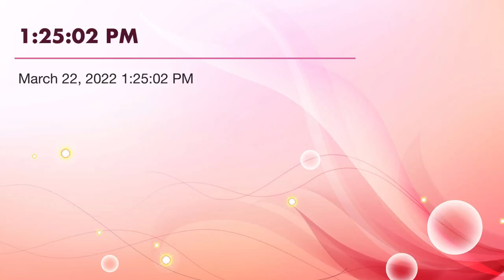The role of OXYTOCIN-the "love hormone"- in Benzodiazepine Withdrawal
We often hear the words GABA, Glutamate, Seratonin, Adrenaline and Cortisol as we talk about what is happening to us in the neurochemical shit storm that is benzo withdrawal.  I got curious about a hormone we often don't hear much about - Oxytocin, the "love hormone".  Oxytocin is related to social bonding, trust and connection.  It's production is counteracted by adrenaline and cortisol, and since we are all aware that adrenaline and cortisol are problems for us in BW, we can make the link that we might be at a disadvantage in not having more of this feel good hormone at our disposal in withdrawal.   This video discusses what Oxytocin is, how we can generate it naturally, and the important functions it plays in our sense of safety, connectedness, and even in our gut health.